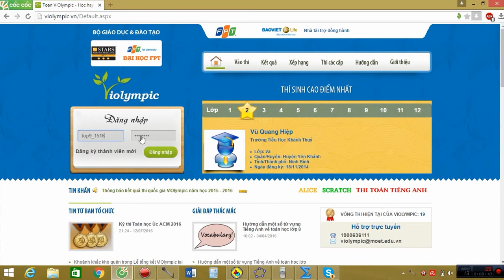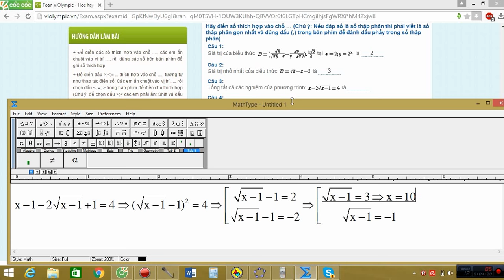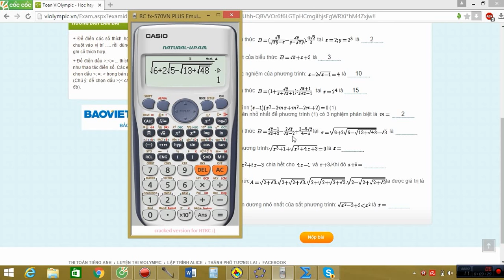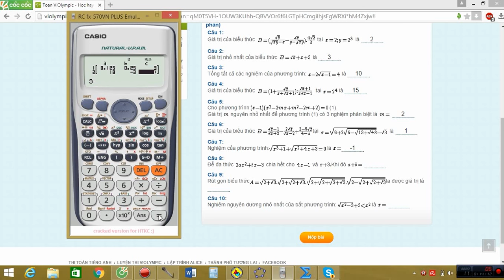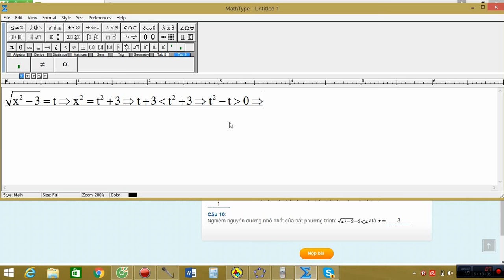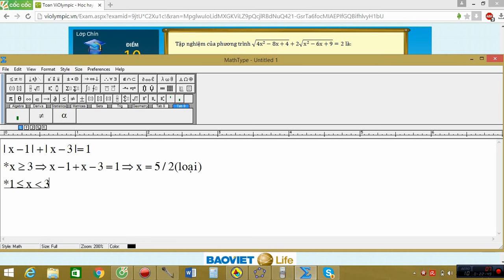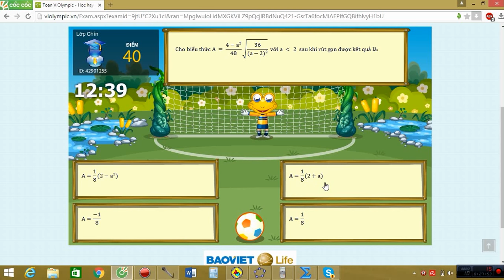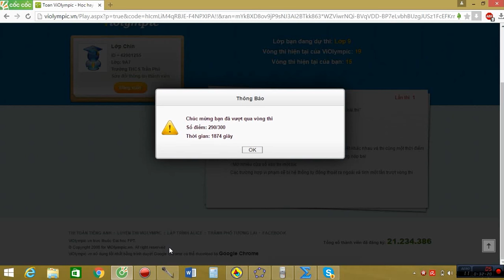VIOLYMPIC LỚP 9 VÒNG 14 NĂM HỌC 2015-2016